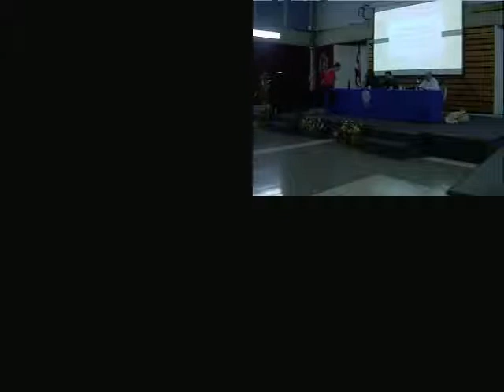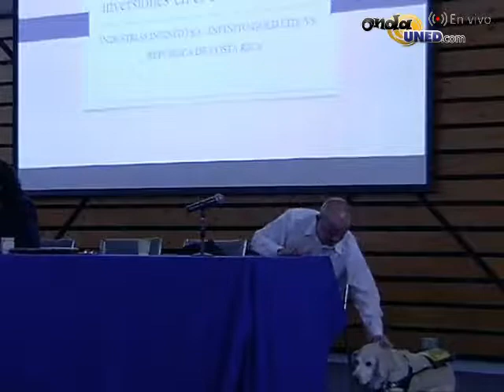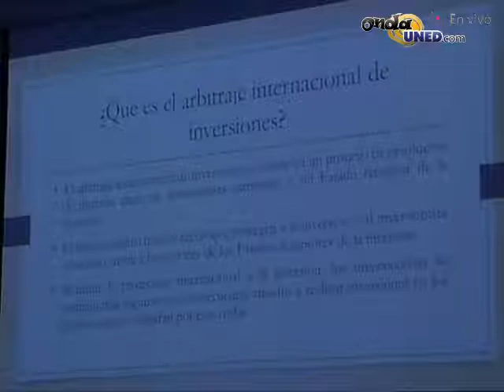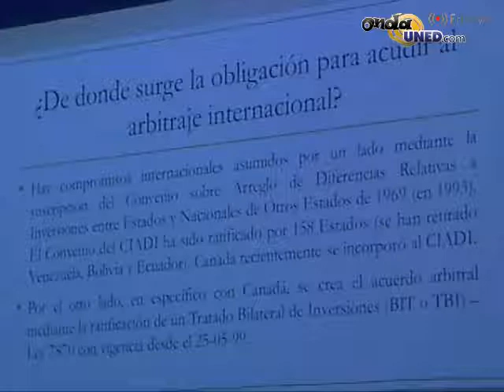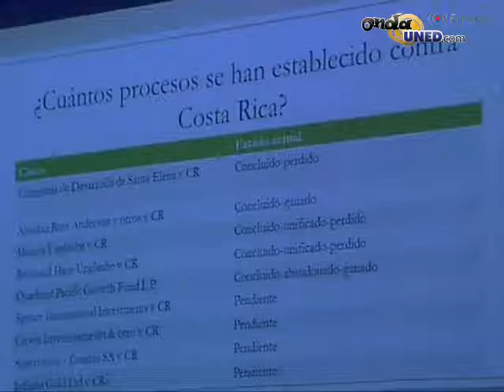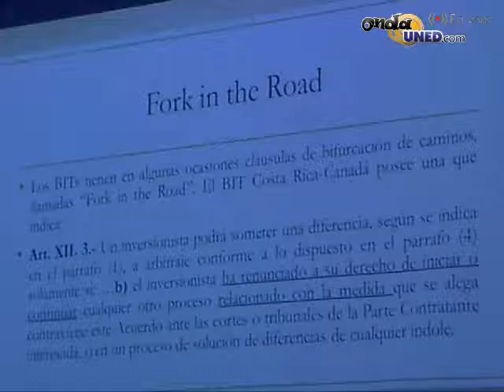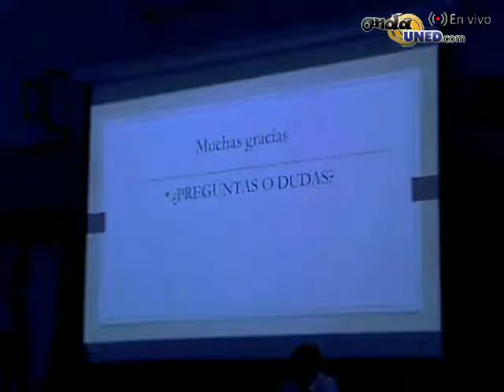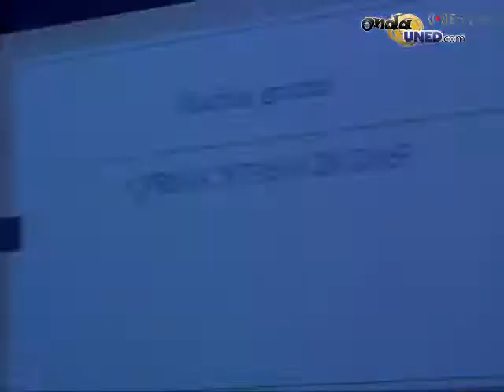Análisis de albitraje Internacional Industrias Infinito vs Costa Rica